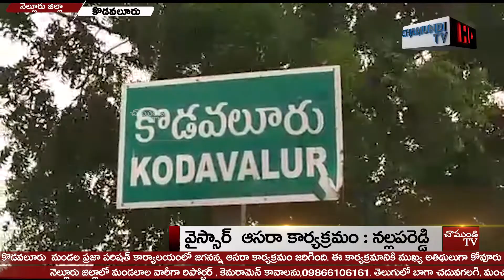వైస్సార్ ఆసరా కార్యక్రమం లో నల్లపరెడ్డి /NALLAPAREDDY/KOVURU MLA /KODAVALOORU/ NELLORE / CHAMUNDI TV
కొడవలూరు  మండల ప్రజా పరిషత్ కార్యాలయంలో జగనన్న ఆసరా కార్యక్రమం జరిగింది. ఈ కార్యక్రమానికి ముఖ్య అతిథులుగా కోవూరు  శాసనసభ్యులు నల్లపరెడ్డి ప్రసన్నకుమార్ రెడ్డి  ముఖ్య అతిథులుగా  పాల్గొన్నారు   సందర్భంగా MLA మాట్లాడుతూ  కోవూరు నియోజకవర్గంలోని అయిదు మండలాల పొదుపు సంఘాల అక్కాచెల్లెలు ఆసరా ముప్పది కింద ముప్పైఆరు కోట్ల నలభై లక్షలు నగదు ను లభ్యమైన లబ్ధిదారులు    44373  మందికి ఆసరా కార్యక్రమం అందటం జరిగిందని  ఎమ్మెల్యే తెలిపారు .ఈ కార్యక్రమంలో ఐదు  మండలాల MRO లు .MPDO లు. MUO లు మరో ఐదు మండలాల ప్రభుత్వ అధికారులు నాయకులు . పొదుపు సంఘాల లీడర్ లు మరియు  కార్యకర్తలు తదితరులు పాల్గొన్నారు